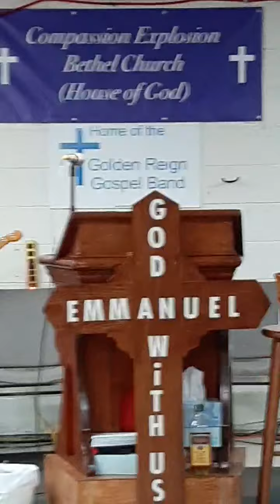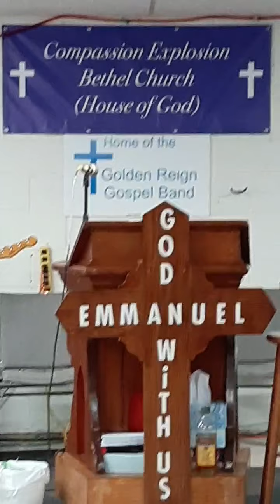June 12, 2021